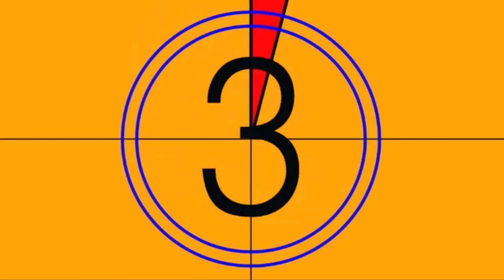EMWINRAMEN PART 1 [LATESTBENIN MOVIE] OMO OSAGIE UTETE, EBONY OBASUYI, IDIA IYASE, ILEBOR OSAMWONUYI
do not fight with a river goddess